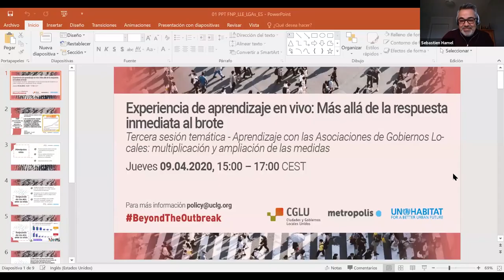BeyondtheOutbreak- Sebastien Hamel, Co-chair of the CIB Working Group